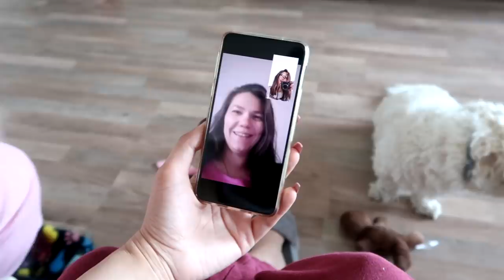Uskrs u našoj obitelji 🐇 - VLOG 🐤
Uskrs u našoj obitelji - VLOG // Uskrs u izolaciji. Pogledajte kako su prošle pripreme (sve od ukrašavanja pisanica, dekoriranja prostora pa do pripreme hrane). Sretan Uskrs svima koji slave!
Brini o sebi i bližnjima te ostani doma! Čuvajte se i uživajte u gledanju! :*